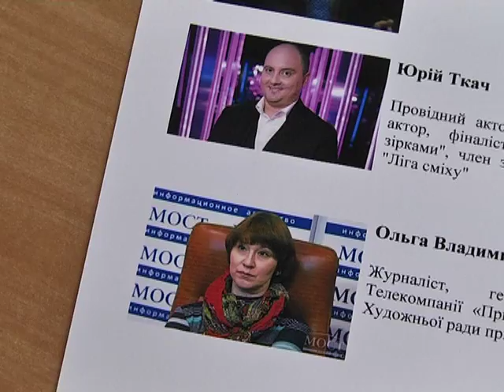Конкурс на новий гімн міста оголосили у Дніпрі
Призовий фонд - 50 тисяч горивень, гроші - позабюджетні.